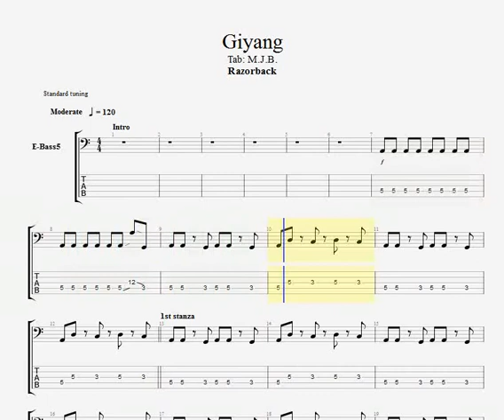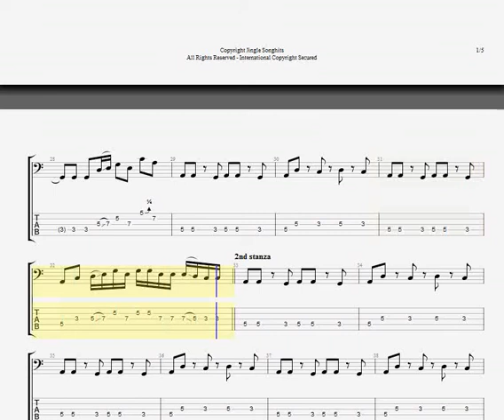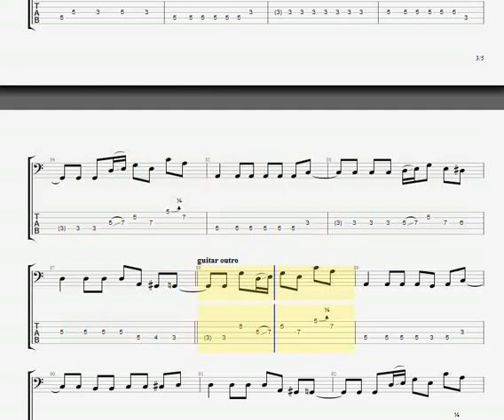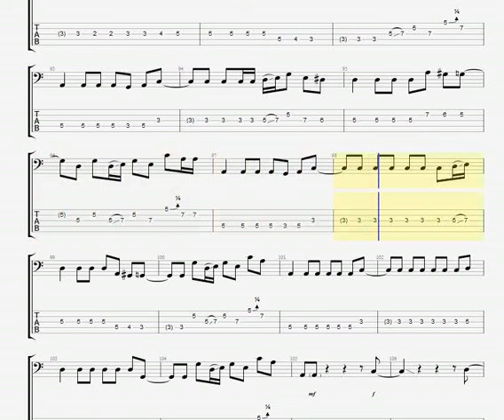GIYANG (BASS TAB) - RAZORBACK